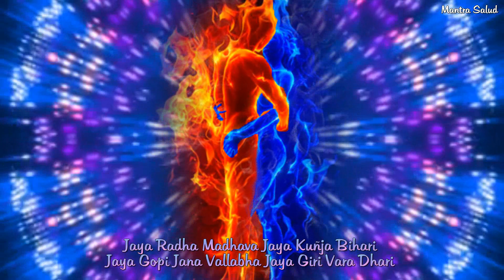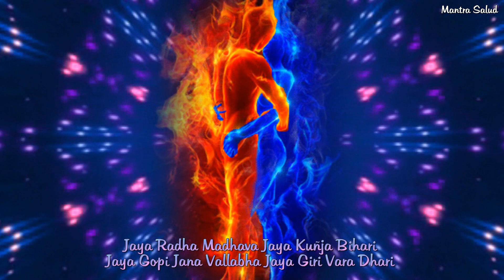PODEROSO MANTRA PARA ATRAER PAREJA DE TU VIDA. MANTRA FOR LOVE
Jaya Radha Madhava Jaya Kuñja Bihari
Jaya Gopi Jana Vallabha Jaya Giri Vara Dhari

El mantra para atraer amor.Escuchar y repetir 21 dia
Pronunciando este mantra y la meditación limpia su aura, mejora la salud. Ayuda a cumplir el deseo acariciado de encontrar el amor, deshacerse de miedos y dudas, elimina los obstáculos: Mantra llena Corazón del Amor Universal. El mantra del amor que todo lo abarca universal.Realmente ayuda en una relación con alguien a quien amas y con el mundo exterior. Mantra actúa principalmente, así como cualquier otra - despeja la mente. Es esto - e incluso activa el corazón (chakra del corazón), trae un estado de amor puro en el corazón.

🔥SI ESTE VIDEO APARECE EN TU VIDA • HA LLEGADO LA HORA PARA QUE TUS DESEOS SE CUMPLAN

The mantra to attract amor.
Escuchar and repeat 21 day
Uttering this mantra and meditation clean your aura, improve health. Helps fulfill the cherished desire to find love, get rid of fears and doubts, removes obstacles: Mantra Heart full of Universal Love. The mantra of all-encompassing love universal.Realmente help in a relationship with someone you love and with the outside world. Mantra acts primarily as well as any other - clears the mind. It is this - and even activates the heart (heart chakra), brings a state of pure love in the heart.